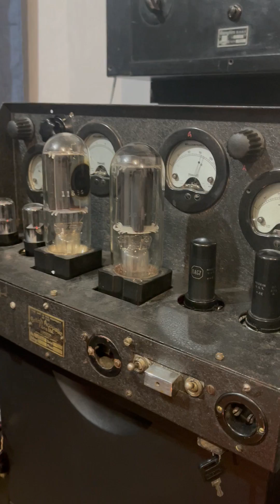Garage punk Psychedelic 60s * tube Amplifier * field coil speakers * tube Revox D-36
Recording 19/2